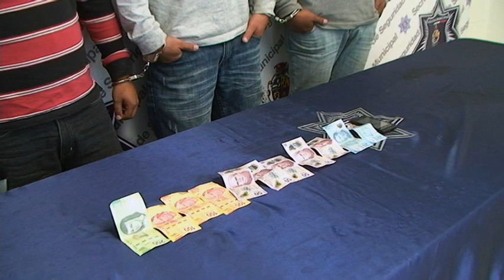Sujetos que transportaban cadáver fueron detenidos por omisión de auxilio y por intento de soborno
Elementos de la Secretaría de Seguridad Pública Municipal realizaron el arresto de  tres  jóvenes  que transportaban un cadáver en un vehículo particular, mismos que intentaron sobornar a los  agentes en inmediaciones de la colonia San Antonio.

La intervención  se realizó a las 03:45 horas de la madrugada de  hoy sobre la intersección de las calles Privada Sanders y Ramón  Alcázar de la colonia antes mencionada en donde después de  varias cuadras  de haberle señalado el alto a un vehículo que  viajaba a exceso de velocidad se detuvo.
Del cual dos  hombres  ofrecieron inmediatamente a los agentes la cantidad de ochocientos pesos  para que los dejaran ir, ya que dijeron andaban de parranda, pero  los agentes realizaron una  revisión  al automotor  en donde encontraron a una persona del sexo masculino quien ya no contaba  con signos vitales.
Por lo que de inmediato aseguraron a los tres tripulantes por tener un cadáver  con ellos y no haberlo reportado desde el principio  además por intentar sobornarlos, quienes  dijeron que tenían varios días de parranda  y que al utilizar  drogas  y alcohol  seguramente  el amigo de ellos  perdió la vida  por abusar de estas  sustancias.
Los detenidos quienes  responden a los nombres de Elián Hernández Palacios de 26 años, Roberto Israel Muñiz Padroz de 26  y José Ángel Hernández Poblano de 25, siendo este último quien cuenta con antecedentes penales, tres detenciones por robo, dos de ellas por robo con violencia.
Por lo que estos hombres  fueron llevados a la estación de policía del distrito Universidad para ser presentados ante el juez de  barandilla y posteriormente consignados por los elementos municipales ante  la Fiscalía General de Estado Zona Norte para que sea ahí en donde determinen responsabilidades por los delitos de homicidio culposo e intento de soborno.